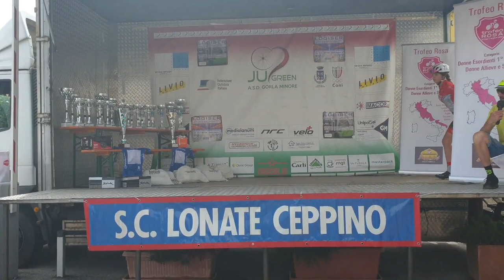2023 06 04 ore 15 20 41 Lonate Ceppino 11 (Gara ciclistica Regionale Donne "Allieve" - squadre)